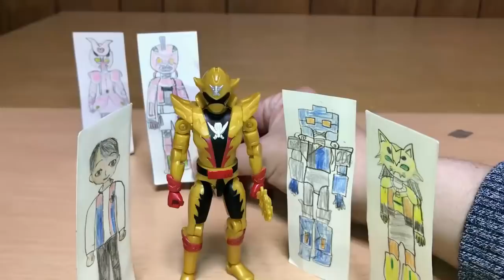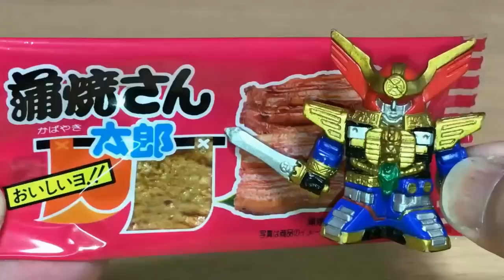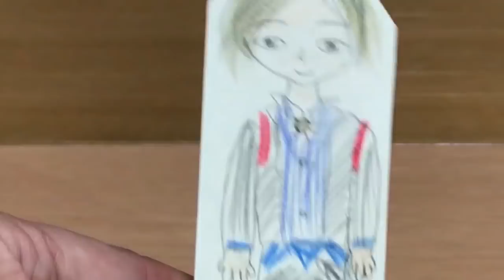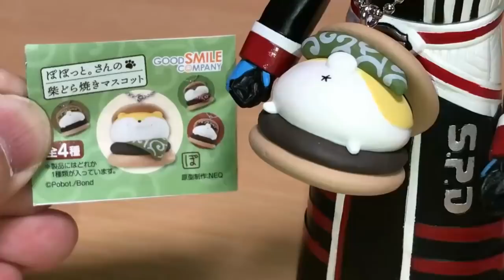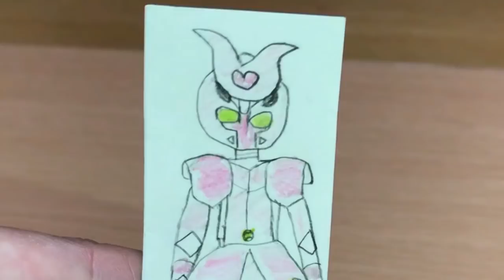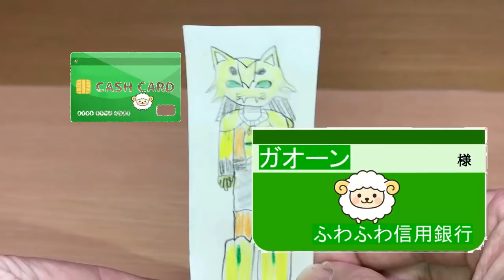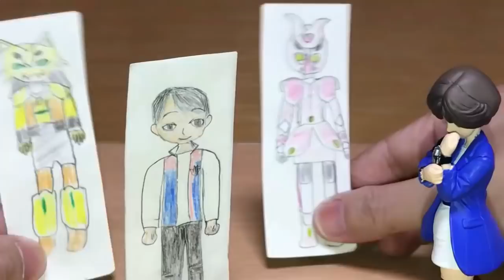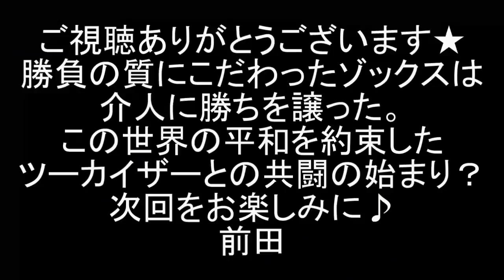【永久保存バーン！】機界戦隊ゼンカイジャー 第9カイ完全版「世界界賊、愉快ツーカイ！ 」前田動画 Kikai Sentai Zenkaiger ep9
機界戦隊ゼンカイジャーの第9カイ「世界界賊、愉快ツーカイ！ 」劇中シーンをDXやチェンジヒーローズ等で再現しました。カンゼンバーン。

今回の敵・カシワモチワルドをドギークルーガー＋どらやきのガシャポン（特捜戦隊デカレンジャー）に、ダイカシワモチワルドをDXデカバイクロボ＋どらやきのガシャポン（特捜戦隊デカレンジャー）にやってもらいました。

現在の配役
五色田ヤツデ：岬めぐみ（超獣戦隊ライブマン）
セっちゃん：スーパーミニプラジェットホーク（鳥人戦隊ジェットマン）
五色田功：SHF浜田雅功
五色田美都子：平沢唯（けいおん！）
ボッコワウス：DXトウサイジュウオー（動物戦隊ジュウオウジャー）
イジルデ：DXギガライノス（星獣戦隊ギンガマン）
バラシタラ：DX轟雷神（忍風戦隊ハリケンジャー）
ゲゲ：DXガオコンドル（百獣戦隊ガオレンジャー）
クダイテスト：DX超合金サンバルカンロボ（太陽戦隊サンバルカン）
ステイシー/ステイシーザー：アキバレッド（非公認戦隊アキバレンジャー）

2020年1月9日に視聴者様を対象に年齢層のアンケートを実施して、下記の結果を得ました。
30歳以上(30 years or older) 58%
20歳以上(20 years or older) 12%
15-19歳(15 to 19 years) 12%
13-14歳(13 or 14) 8%
12歳未満(Under 12) 10%